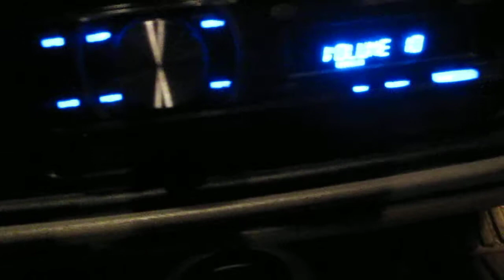1996 impala ss sound system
Just a quick shot of my new sound system.